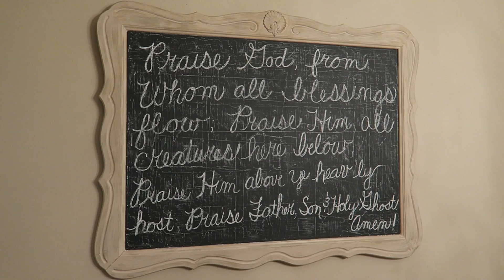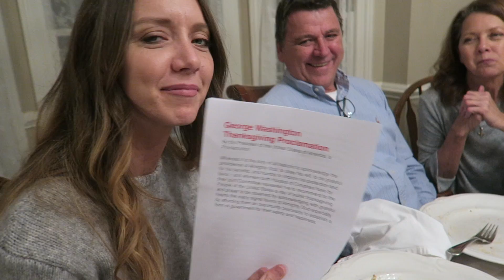THANKSGIVNG SPECIAL 2018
We're excited to bring you guys along with us as we celebrate Thanksgiving Day with our families!